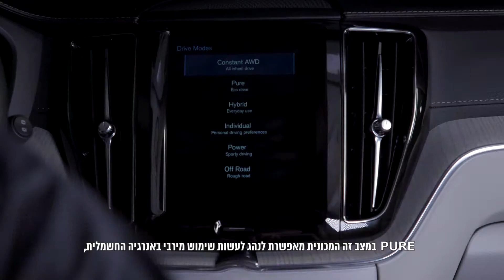מצבי נהיגה כולל מערכת מתלים אדפטיבית היברידי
הסבר על בורר מצבי הנהיגה ועל תוכניות הנהיגה השונות- רכבים היברידים